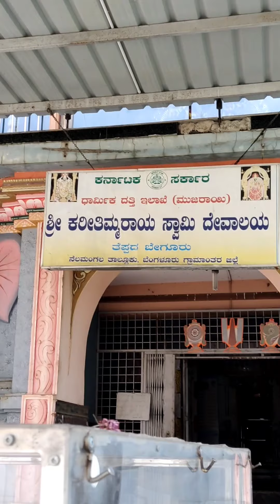T BEGUR NELAMANGALA KARITHIMMARAYA SWAMY TEMPLE FIRST TIME ON YOUTUBE l RADHA'S VLOG